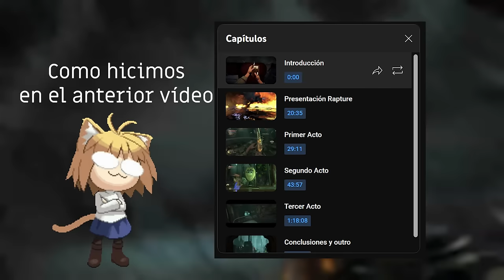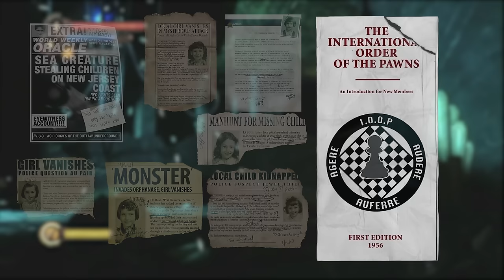Bioshock 2: 13 años después | Análisis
Análisis retrospectiva de Bioshock 2. Hemos tardado un poco menos esta vez, lo cual es una buena noticia. Este es el juego que muchos recomiendan saltar o ignorar de la franquicia, pero hay quienes han intentado darle un estatus de infravalorado en los últimos años. Así que, ¿cuál es la historia real? ¿Una secuela hecha para sacar dinero fácil o una obra maestra a la sombra de su predecesor? Bueno,  el vídeo es el doble de largo que el primer Bioshock, para poder encontrar una respuesta. Tengo que aprender a controlarme un poco.

Todo el gameplay del juego está grabado con la edición remastered disponible en PC.
Escrito, narrado y grabado por Teshrak.
Editado por MondRel.

Lista de capítulos del vídeo:
00:00:00 Intro
00:02:03 Desarrollo
00:12:21 Elementos perdidos
00:22:07 Baños Adonis
00:38:35 Expreso Atlántico
00:50:47 Armamento y enemigos
01:03:10 Atracciones Ryan
01:19:06 Plásmidos y tónicos
01:30:32 Paupers Drop
01:42:05 Avenida de la Sirena
01:52:30 Parque Dionisio
02:03:45 Fontaine Futuristics
02:23:10 Persephone
02:59:26 Minerva's Den - DLC
03:24:50 Conclusiones